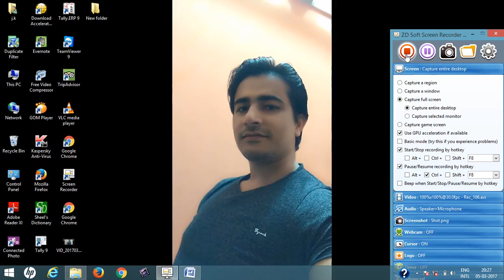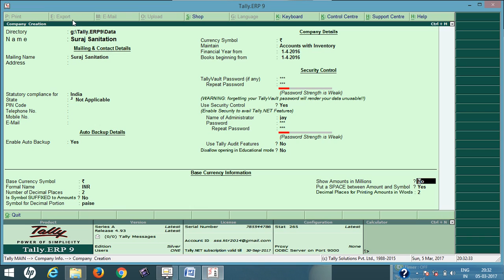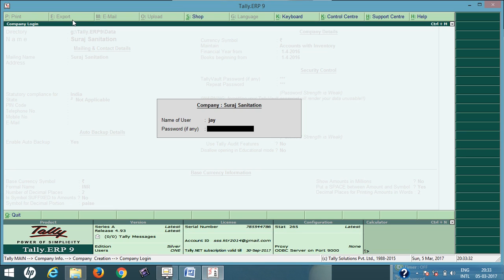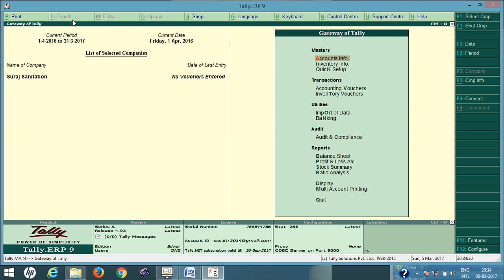how to create company in tally in hindi || how to create company in tally erp 9 in hindi